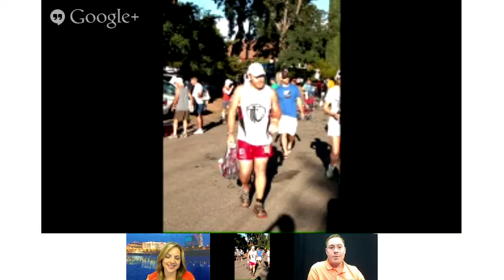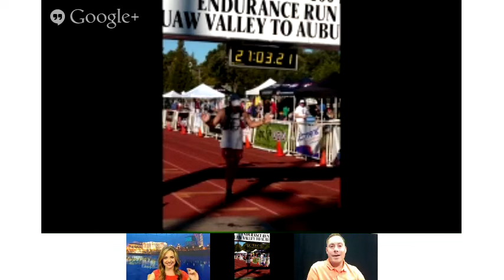The Backstory: Chris Waters's 100-mile adventure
27 hours and three minutes. That's how long it took ultra runner Chris Waters to run his first Western States 100 Mile Endurance Run. In this Backstory followup , Deirdre Fitzpatrick finds out how Waters coped with 102 degree conditions and finds out what's next for his group, "Try For Others."